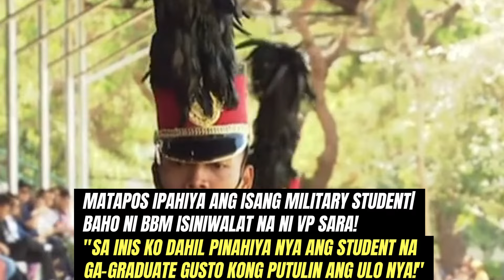Matapos Syang PALABASING MASAMA| TUNAY NA UGALI ni BBM INILANTAD NA ni VP SARA| ESTUDYANTE PINAHIYA!